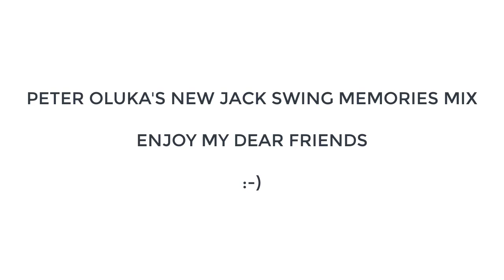PETER OLUKA'S NEW JACK SWING MEMORIES MIX